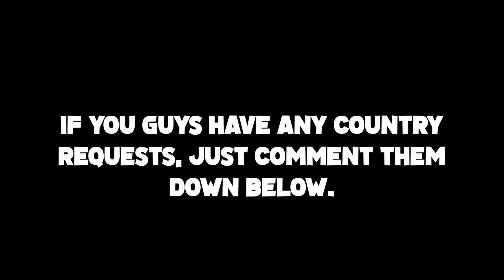REVISED STRATEGY | HOI4 YEMEN CONQUEST (EP. 2)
Hey guys, TheAsphaltGamer here back with another video. In this video, I will be continuing the remastered playthrough of my previous Fascist Yemen gameplay. This will be EP. 2 of the HOI4 Yemen Gameplay REMASTERED series.

I will try my best to upload content every Monday/Tuesday at 8PM (GMT+8)

Music(s) used in the video:
- Back When We Met (Oakwood Station)
- Egmont Overture (Ludwig Van Beethoven)